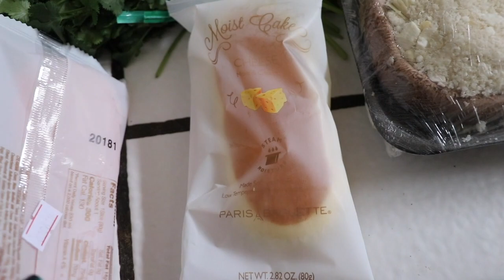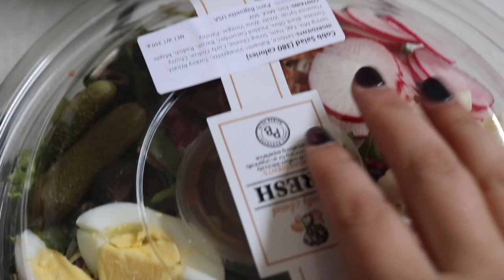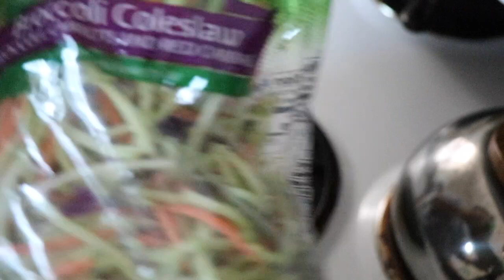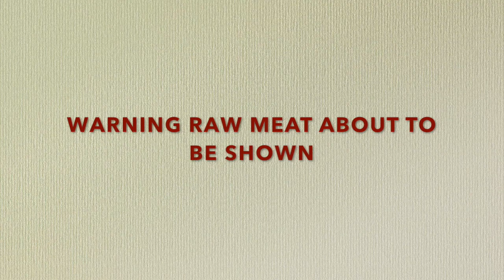FITFRIDAY- My new baby!!!!!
For this FITFRIDAY I show you my new baby, take you through a typical grocery shopping haul, and take you through a full day of eating.